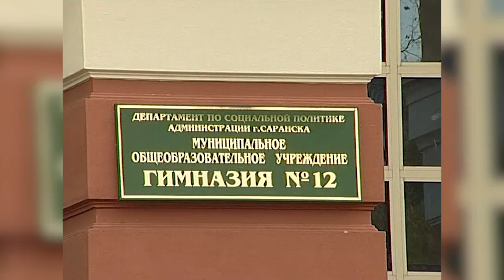Этот день тому назад: 11 октября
Классический срыв контрольной в школе, самостоятельный потеряшка и несексуальный маньяк Саранска. Обо всём этом 11 октября в разные годы рассказывали журналисты 10 канала. Подробнее – в нашей ностальгической рубрике «Этот день тому назад».